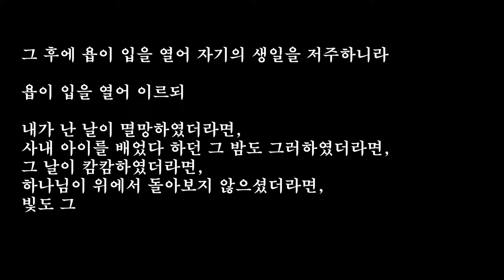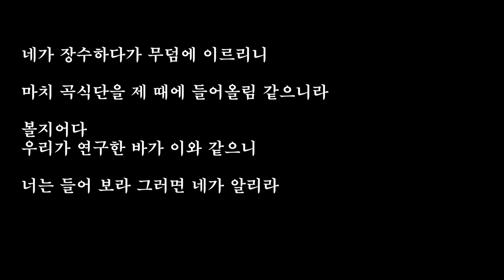고난이 왔을 때 신앙고백. 욥기 1장부터 5장까지. 시험은 어떻게 오는가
알 수 없는 고난을 당할 때 극복하고 치유될 수 있는 믿음의 말씀이 여기 있다. 욥의 경우를 보면 누구나 고난을 극복하는 지혜를 얻을 수 있다. 욥기 1장부터 5장까지를 보면 고난의 이유와 고난을 어떻게 대해야 하는지 교훈을 얻을 수 있다.